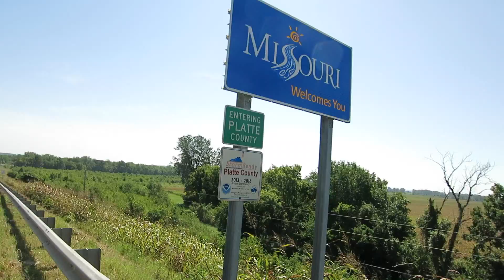Guinness Record E-Bike Trip 2014 - Day 20 - Free Pie and I breakdown and get a hotel room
Day 20 of my 30 day e-bike world record setting journey. I get up early in Lawrence, got some breakfast with Harry Mallin from BrammoFan, and and struggled to find a decent road through Missouri.

Warning (Henry): Lots of swearing

This is part of  a video blog series that I created during my  2014 Guinness World Record E-bike Journey - Where I traversed 4500 miles in 30 days, solo and self supported.